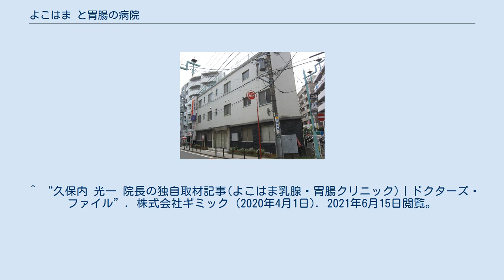よこはま と胃腸の病院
よこはま　　と胃腸の病院（よこはま　　といちょうのびょういん）は、横浜市港北区にあった病院。
医療法人社団慶久会が経営しており、現在は診療所となっている。
 横浜市長から許可を得た病院名は「よこはま　　と胃腸の病院」と空白を含み、病院の看板にもそのように表示している。
他方、同病院のウェブサイトや電話の受付では、施設名の「よこはま乳腺と胃腸の病院」（よこはまにゅうせんといちょうのびょういん）を用いている。
 この名称の差異は、医療法における標榜可能な科名に由来するものである。
同病院を経営する慶久会は、2002年に、病院名を久保内病院より「よこはま乳腺と胃腸の病院」に変更する定款変更認可申請を横浜市長あてに行ったが、横浜市は「乳腺」科が医療法施行令で認められている標榜科の中になく病院名称として認められないとして、認可されなかった。
慶久会は不認可処分を不服として処分取消を求めて訴訟を起こしたが、2006年12月7日、最高裁判所が原告たる慶久会の上告を棄却した。
この結果、「乳腺」部分を空白とし「よこはま　　と胃腸の病院」として申請、認可を得た。
ウェブサイト上などでは「よこはま乳腺と胃腸の病院」の名称を使用した。
 ただ、日本には「乳腺」を名称に含む診療所がいくつか存在しており、 「よこはま　　と胃腸の病院」をめぐる乳腺科標榜の問題はマスメディア等で取り上げられ話題となった。
 2008年2月27日、医療法施行令改正政令が交付され、同年4月1日から乳腺科が標榜できるようになった。
 2009年11月現在、病院は無床の診療所となり、「よこはま乳腺・胃腸クリニック」と呼称している。
 ^ “久保内 光一 院長の独自取材記事(よこはま乳腺・胃腸クリニック)｜ドクターズ・ファイル”. 株式会社ギミック (2020年4月1日). 2021年6月15日閲覧。